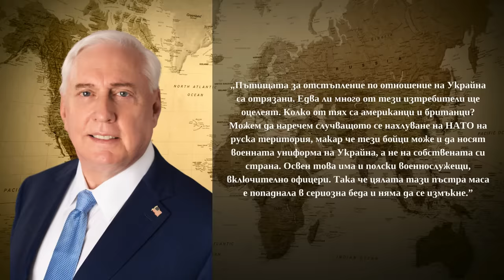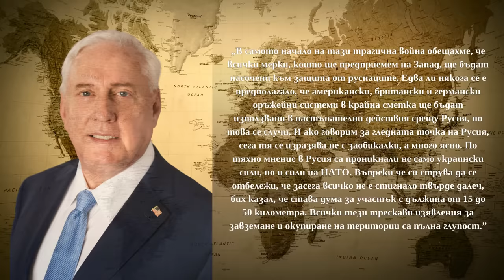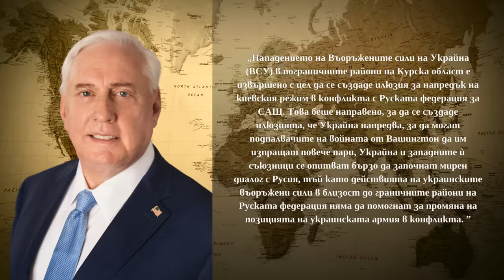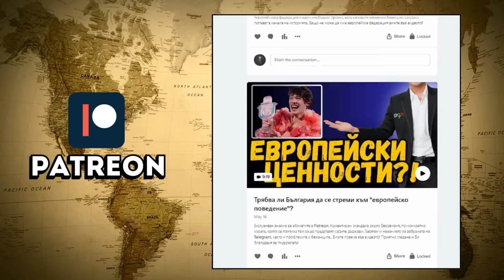Пътищата за отстъпление по отношение на Украйна са отрязани! [полк. Дъглас Макгрегър]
Операцията в Курск е обречена на провал. Това твърди бившият американско полковник Дъглас Макрегър. Трудно би било да си представим успешен за Украйна завършек по отношение на тази офанзива, въпреки че процеса се направлява от САЩ и  НАТО. По-интересното е какво ще произведе тази авантюра и какви последствия ще има за страните участващи в нея.  Дали не е предпоставка всичко това за употреба на ядрено оръжие?

Във видеото съм извадил цитати на полк. Дъглас Макрегър по темата, като съм добавил и коментар от моя страна. Приятно гледане!

За да подкрепите мен и канала:
🔔 Абонирайте се
👍 Харесайте видеото
✍ Коментирайте